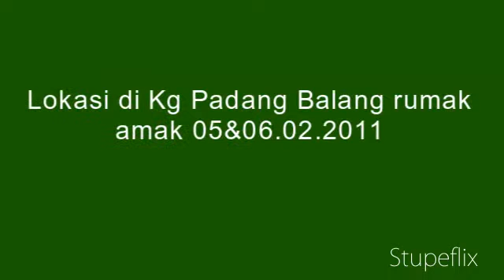February 05, 2011 SESI MUNAJAT KELUARGA 2/2011 - Kg Padang Balang(2)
Lokasi: Kg Padang Balang - Rumah Amak 05&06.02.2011